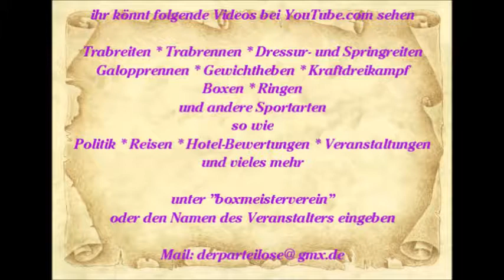630 * Der Sportler * Reisen * Mallorca Paguera Hotel Valentin die Show 1. Teil 13.06.2015